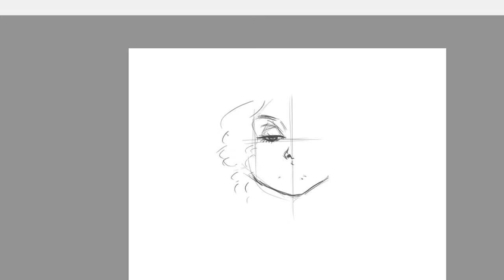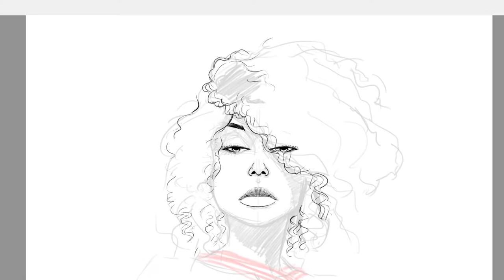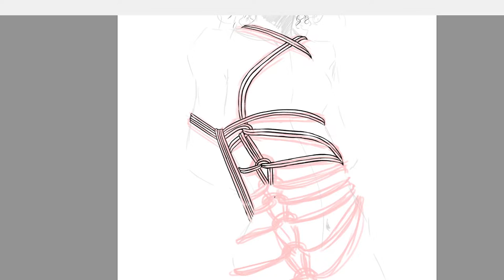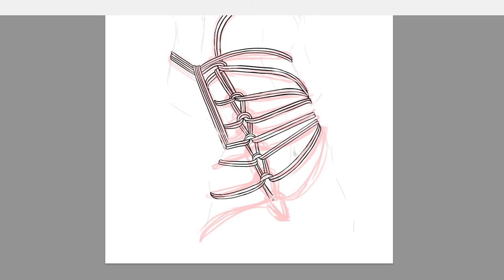Bound 10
This piece is part of a series that I've been doing for a few months now.

Recently I've been inspired by the beautiful art of Shibari/Kinbaku which is the Japanese art of rope typing.

"Fuck good nigga we demand great"..

Couple things that get me hype are good music and good art. I used the tattoo artist Miryam Lumpini for reference and inspiration. Do check her out.

Time: about 2hrs 50min
Model: Miryam Lumpini
Tools: Photoshop CC, Cintiq Companion, Pretzel Chips
Song: "G.O.M.D." by J. Cole